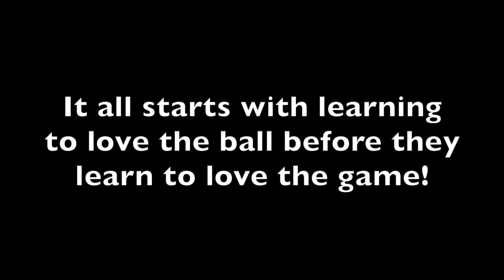Football Education - Love the ball first the game second